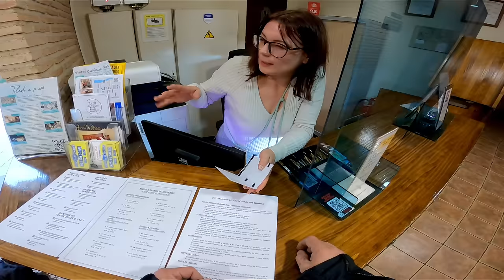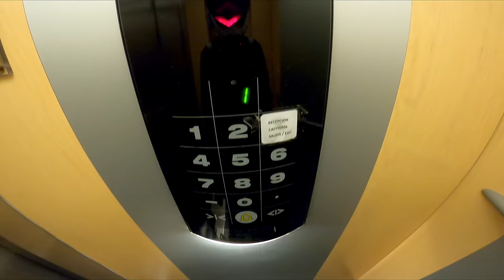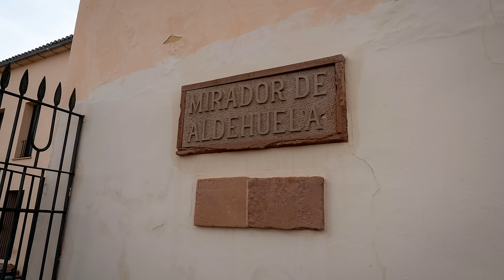This Bridge Holds A Tragic Past...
We leave Ronda this morning, but before we do, let's take a visit to the Puente Nuevo bridge. A stunning marvel that holds a dark past.

Richa Forest Shirt -
Guardsman Security Barrier;
*use "VIDA50" at checkout*
Best helmet Intercom systems on the market;

My gear;
Insta 360 X3 Camera;
GoPro Constant Power - Powerbank
Richa Atlantic Gore-Tex Pro Jacket;
Wood Silk w/ Beeswax (Rain off the visor)
Windcutter Filter for Helmet Mic
Shark Spartan GT Lid;
Power Bank
DJI Mavic Air 2
Helmet Mount For GoPro
Furygan Bullring Leather Jacket
Furygan Atom Vented Jacket -